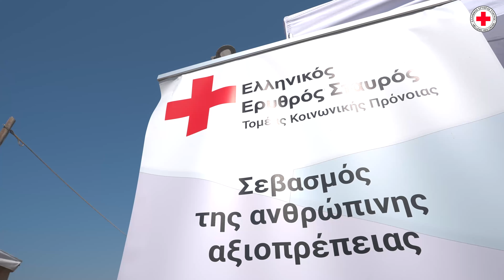Ο Ελληνικός Ερυθρός Σταυρός ενισχύει τους άστεγους εν μέσω καύσωνα